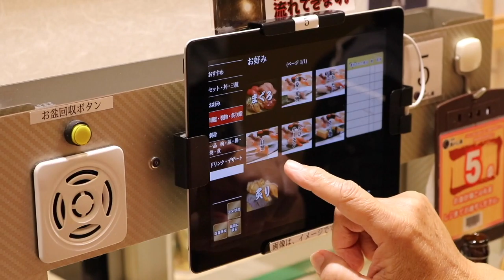Stealthy as a ninja as I enter Shimizu Japan for a day of fun (Cruise Vacation Stop 12)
Next stop on my adventure at sea is Shimizu Japan. A beautiful and small city. Here I try to find the elusive Mount Fuji. Look around back allies for hidden temples. Try my first kimono robe. Try local Japanese food. Find a small beach in the city. Finish the day with local geisha girls performing a show.

Join me on my travels as i put down the stethoscope and experience life.